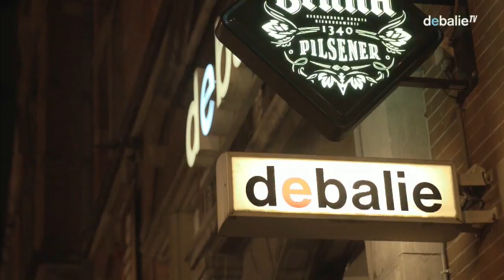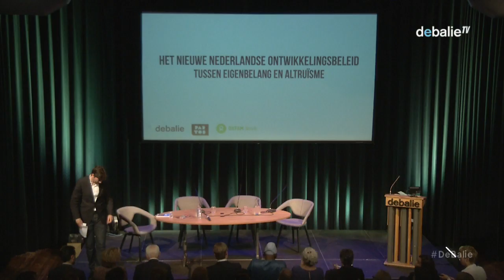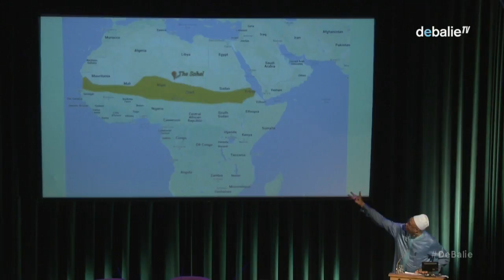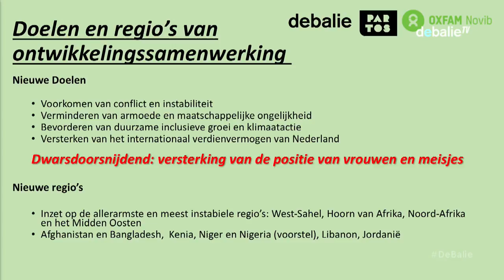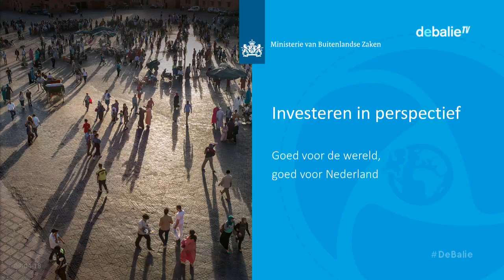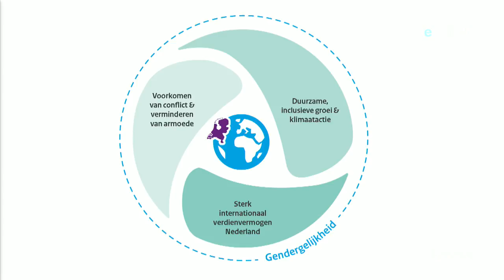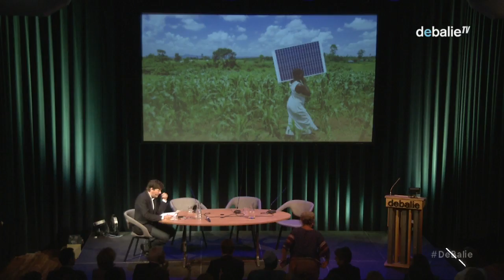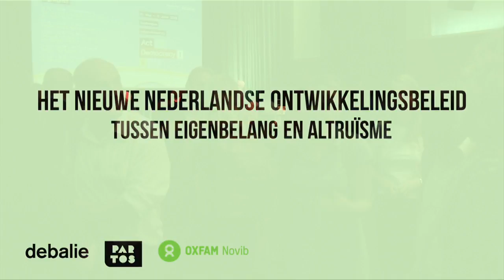Het Nieuwe Nederlandse Ontwikkelingsbeleid - Tussen eigenbelang en altruïsme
Terwijl klimaatverandering zich steeds meer manifesteert, ongelijkheid toeneemt, 65 miljoen mensen ontheemd zijn en geopolitieke verhoudingen op scherp staan, zoekt Nederland naar haar rol binnen de ontwikkelingssamenwerking. Met voormalig topdiplomaat en VN-gezant Sigrid Kaag als minister voor Buitenlandse Handel en Ontwikkelingssamenwerking zijn de verwachtingen hooggespannen over de toekomst van het Nederlandse ontwikkelingsbeleid. Naar verwachting presenteert zij in mei haar plannen. Hoe moet het Nederlandse ontwikkelingsbeleid er voor de komende jaren uitzien?

 In samenwerking met Oxfam Novib en Partos gaat De Balie in gesprek met nationale en internationale experts over de plannen van Kaag en de toekomst van het ontwikkelingssamenwerkingsbeleid. En plaatsvervangend directeur-generaal Internationale Samenwerking Reina Buijs licht namens het ministerie het belangrijkste document voor de komende vier jaar toe.

Met o.a:

    Een interview met Reina Buijs, plaatsvervangend directeur-generaal Internationale Samenwerking voor het Ministerie van Buitenlandse Zaken. Wat zijn de plannen van het ministerie? En welke doelen hebben zij gesteld?

    “We can make it in Africa’’. Amadou Kanouté is een veteraan in het Afrikaans maatschappelijk middenveld en weet als geen ander wat er nodig is in de allerarmste landen in Afrika. Hij is directeur van het Pan-Afrikaanse instituut CICODEV dat burgerschap, consumentisme en ontwikkeling stimuleert. Hoe kijkt hij naar Nederlandse ontwikkelingssamenwerking in een veranderende wereld? Hij zal zijn optimistische visie delen over hoe ontwikkeling werkt.

    Farah Karimi (algemeen directeur Oxfam Novib) en Bart Romijn (directeur Partos) houden de nieuwe plannen van het kabinet kritisch tegen het licht.

    Mirjam van Reisen is Hoogleraar International Relations, Innovation and Care aan de Universiteit van Tilburg. Ze is voorzitter van de Commissie Ontwikkelingssamenwerking (COS) van de Adviesraad Internationale Vraagstukken (AIV).

    Mahir Alkaya is lid van de commissie Buitenlandse Handel en Ontwikkelingssamenwerking namens de SP. Welke rol moet de Nederlandse politiek innemen?

    Marhijn Visser is secretaris Internationaal Economische Zaken bij VNO-NCW. Welke rol speelt het bedrijfsleven in het Nederlandse ontwikkelingsbeleid?

Helaas heeft Achraf Bouali, lid van de commissie Buitenlandse Handel en Ontwikkelingssamenwerking namens D66, moeten afzeggen wegens ziekte.

Onder leiding van Lennart Booij

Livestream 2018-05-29